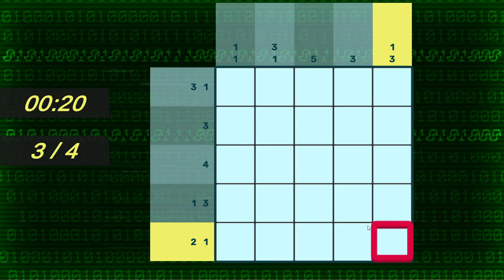Murder by Numbers [19] Narrowing In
I've played far too much of this in one session. I think I'm going to have picross permanently embedded in my brain. It's really taking its time wrapping this one up though.